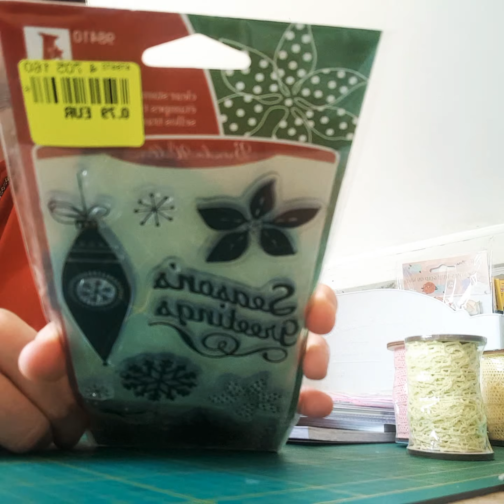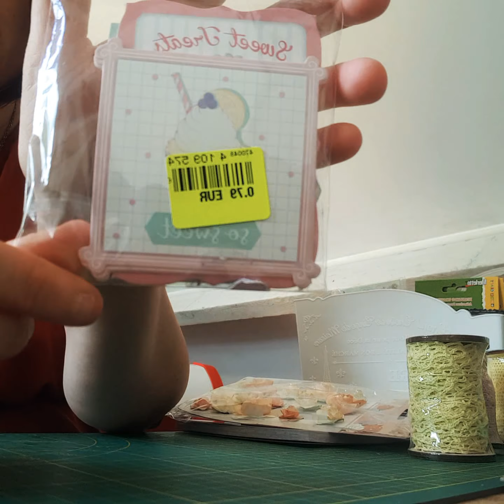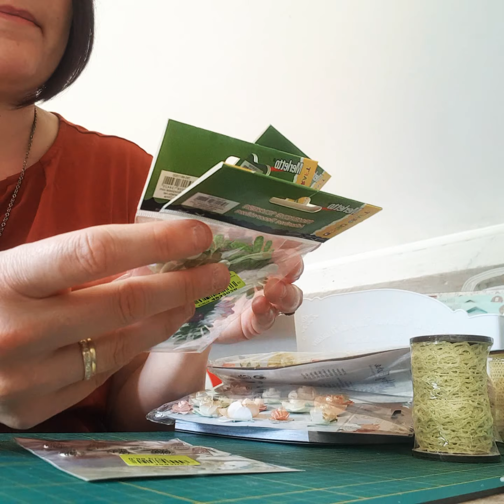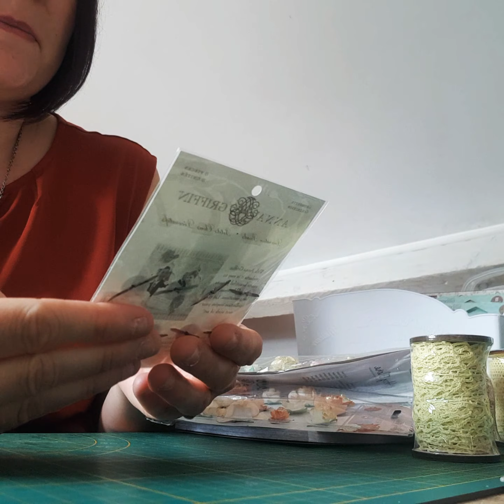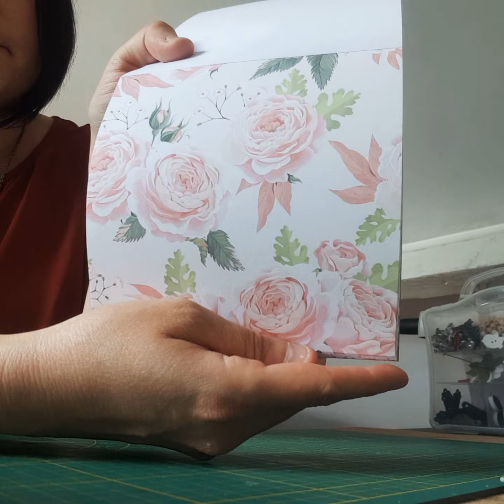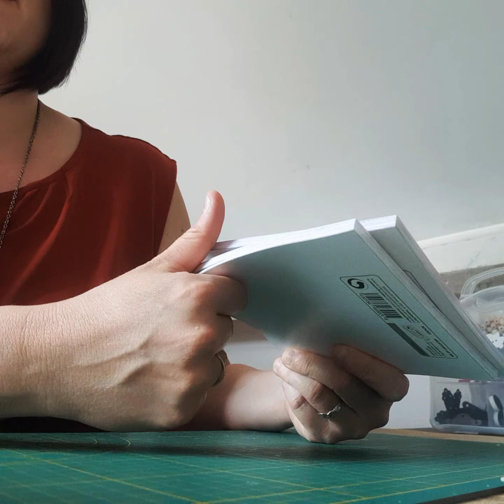HAUL ACTION ET NOZ: Des news pour le scrap